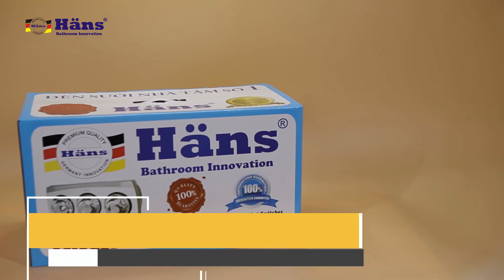Đèn sưởi ấm 3 bóng treo tường nhà tắm lớn hãng Hans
+ Đèn sưởi Đức: bền, đẹp, an toàn
+ Công suất 275W/ 1 bóng
+ Sử dụng công tắc bật từng bóng